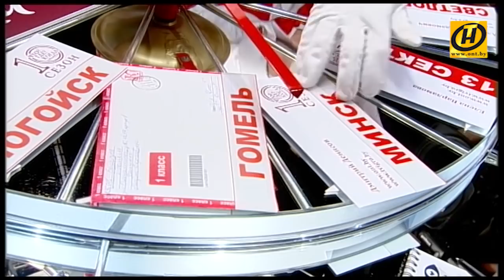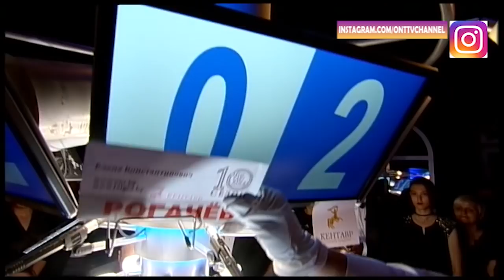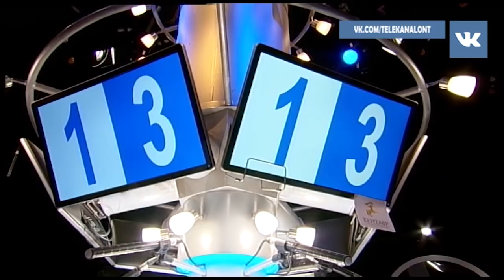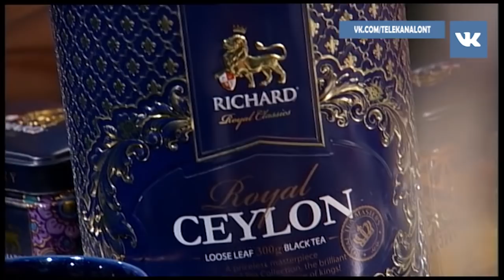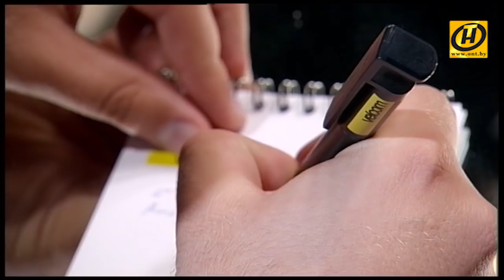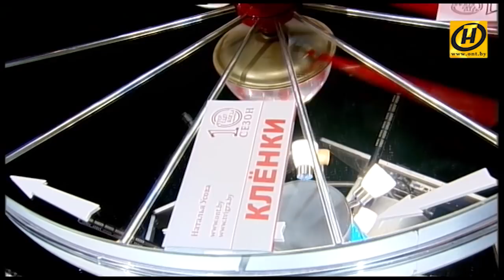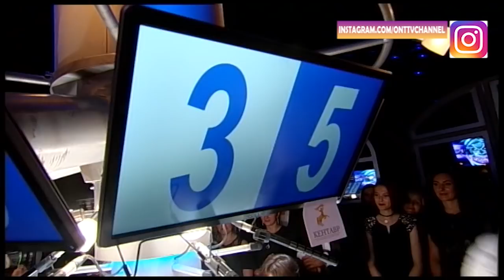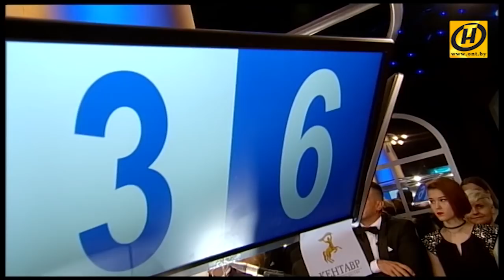«Что? Где? Когда?» в Беларуси. 10 сезон. Осенняя серия. 5 игра. Команда Повышевой // 26.10.2018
Пятая отборочная игра Осенней серии сезона 2018 года. Против телезрителей играет команда Алёны Повышевой. Состав команды: Сергей Башлыкевич, Владимир Михалченко, Валерий Семёнов, Денис Сулавко, Елена Шибут и капитан команды Алёна Повышева